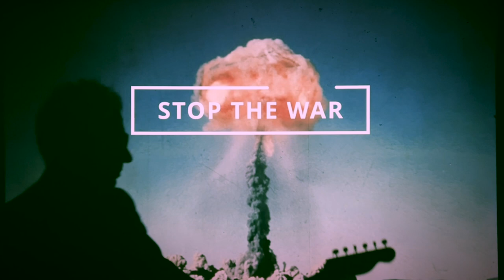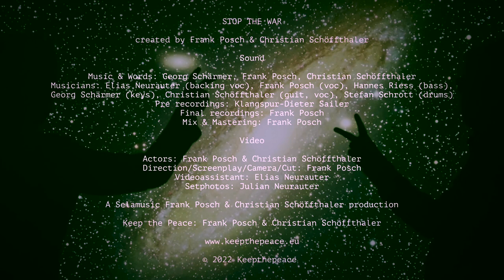STOP THE WAR by Frank Posch & Christian Schöffthaler KeepThePeace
About the song:
On a current occasion, here is our musical contribution for peace. With STOP THE WAR, our aim is to permanently anchor to as many people as possible that every war is inherently wrong. (Ukraine, Lebanon, Syria, Yemen, Iraq, Afghanistan, Libya, Myanmar, and parts of Africa)
Be there and help spread STOP THE WAR. Please set an example by sharing this song and the video as often as possible. THANK YOU!

STOP THE WAR - created by Frank Posch & Christian Schöffthaler

LYRICS

Stop the war by Keep the peace

Don´t you know that human rights should not be ignored?
Respect the life of every living soul!
Do you believe that you can rule this earth?
Together only we will survive!

Stop the war!  We don´t want a world with all that pain
Stop the war! We don´t need the people go insane

Don´t you see that all your bombs will not lead to peace?
Turn off your killing arsenal of arms!
Do you even try to beat your own society?
No one needs to be Back in the U.S.S.R.

Stop the war! Keep the peace!

Keep the peace!

Sound

Music & Words: Georg Schärmer, Frank Posch, Christian Schöffthaler
Musicians: Elias Neurauter (backing voc), Frank Posch (voc), Hannes Riess (bass),
Georg Schärmer (keys), Christian Schöffthaler (guit, voc), Stefan Schrott (drums)
Pre recordings: Klangspur-Dieter Sailer
Final recordings: Frank Posch
Mix & Mastering: Frank Posch

Actors: Frank Posch & Christian Schöffthaler
Direction/Screenplay/Camera/Cut: Frank Posch
Videoassistant: Elias Neurauter
Setphotos: Julian Neurauter

A Selamusic Frank Posch & Christian Schöffthaler production

Keep the Peace: Frank Posch & Christian Schöffthaler